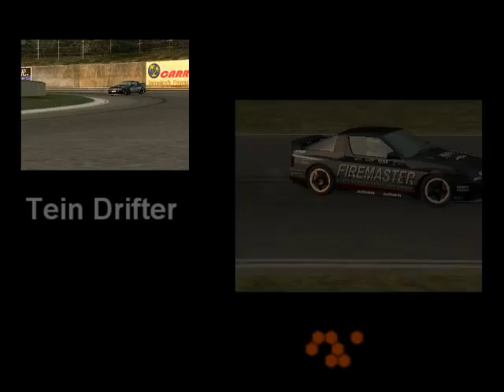Tein Drifter (by db.JTuned)